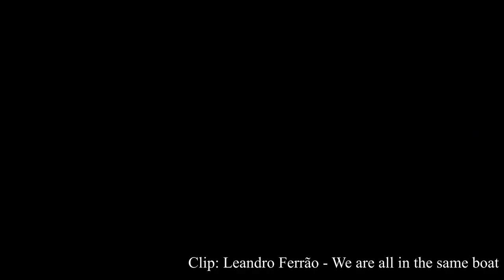Permit to stay in Germany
Seedy is explaining the requirements in order an asylum seeker to get an residence permit under the German law "§ 25 Aufenthalt aus humanitären Gründen"